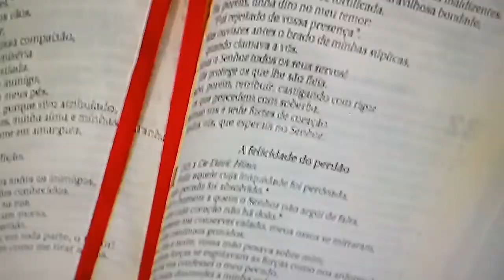Padre Alessandro Campos,Edivan e Gisele